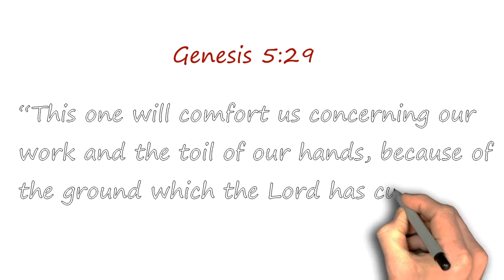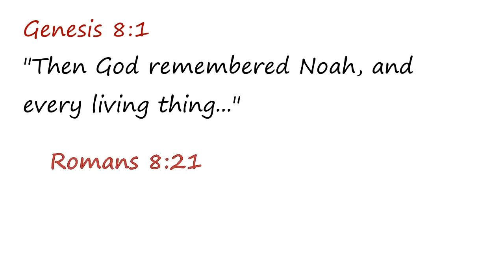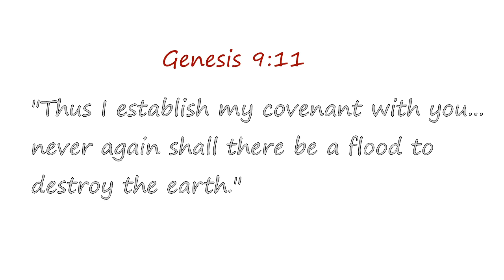Noah - a Type of Christ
Fr. Andrew Jarmus looks at how Noah prefigures Christ. More on the "typology" of the story of Noah in his February 12, 2017 sermon.

CORRECTION: Adam and Eve's third son was named Seth, not Shem. +FrAJ